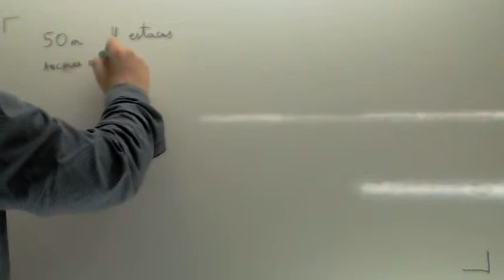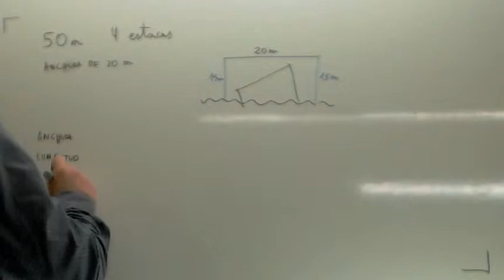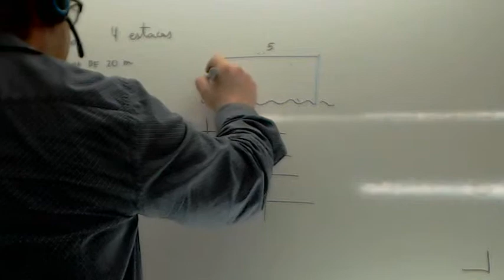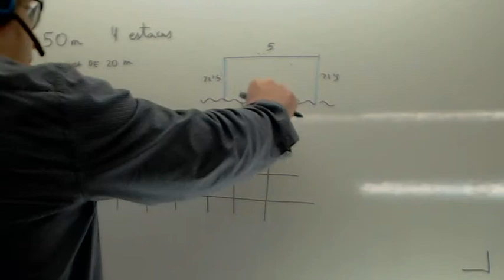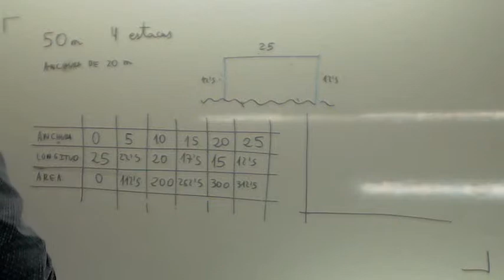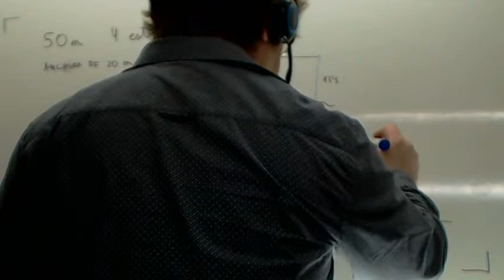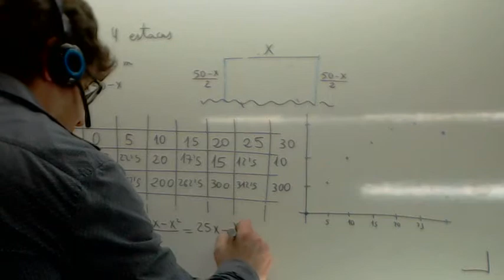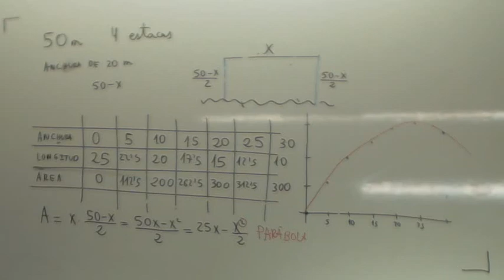Prueba de acceso Grados superiores Matematicas Usero